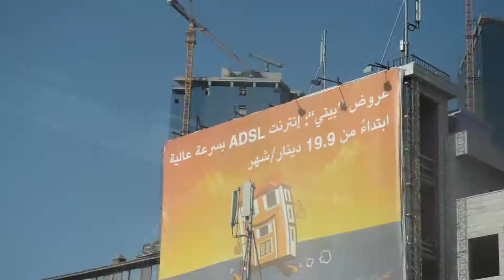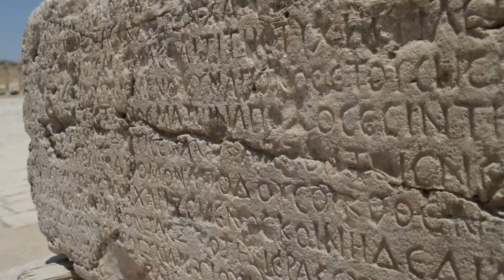This Is Real